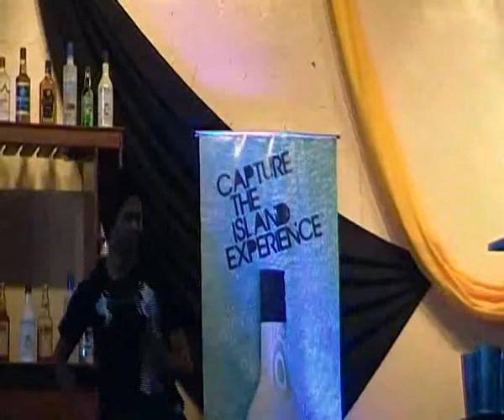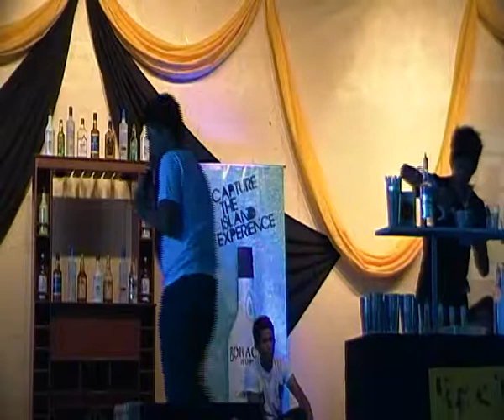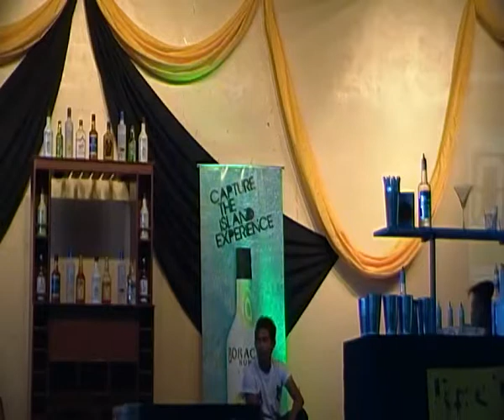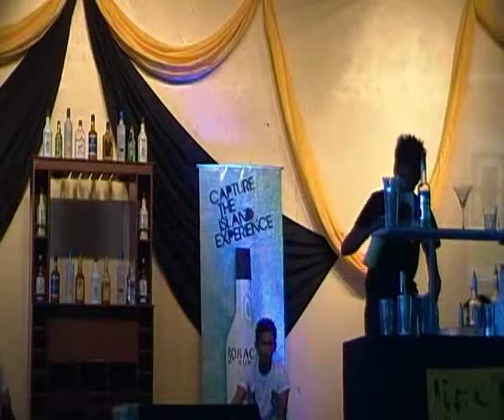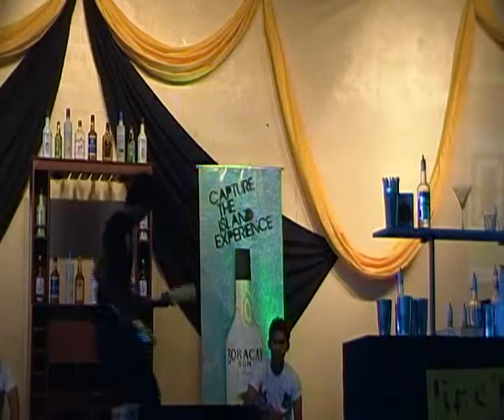Flair Clash 2012 harold